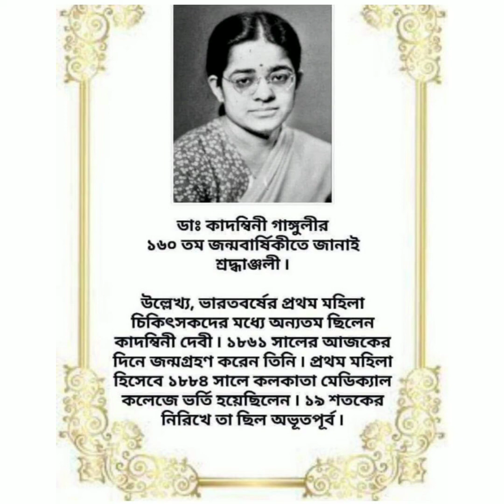কাদম্বিনী গাঙ্গুলীর জীবনী# ডাঃ কাদম্বিনী গাঙ্গুলীকাদম্বিনী গাঙ্গুলীর অবদান।kadambini ganguly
kadambini ganguly biography
kadambini ganguly jivani
kadambini gangopadhyay